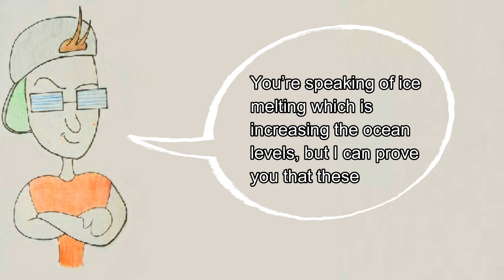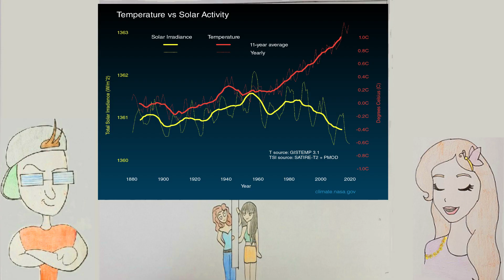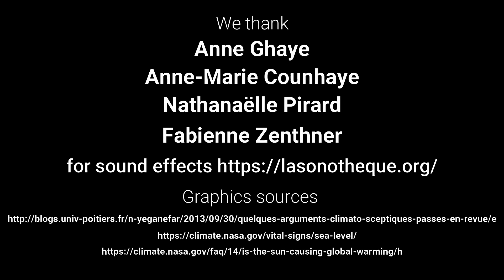Team MADKIMANA - third degree - Institut Sainte Marie Seraing